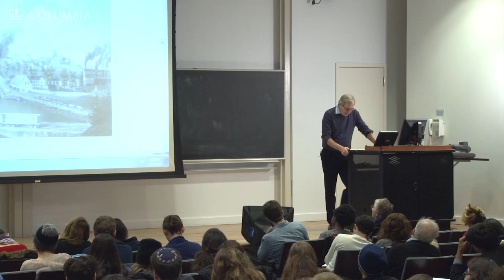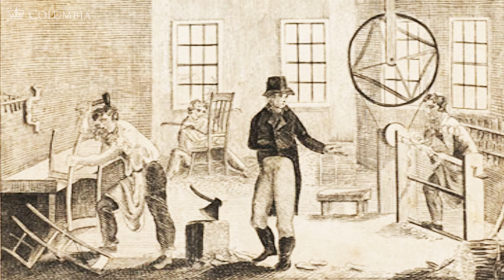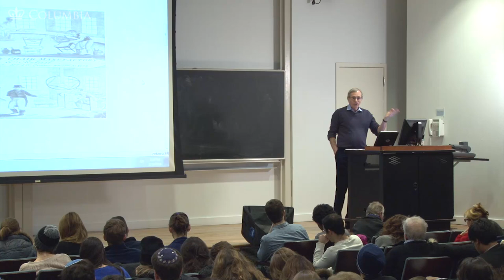MOOC | Lincoln's America | The Civil War and Reconstruction, 1850-1861 | 1.6.2